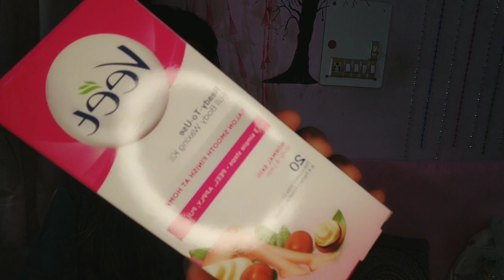I Got free products 😍 | Products Review | using veet first time 🙄 | hindi vlog | Anjali Dahiya